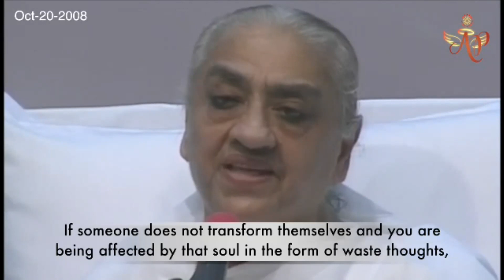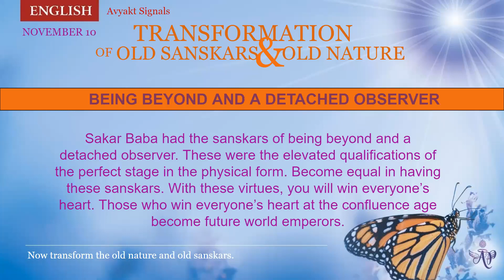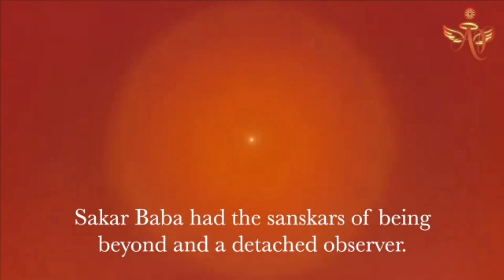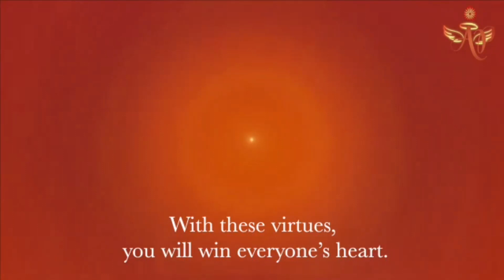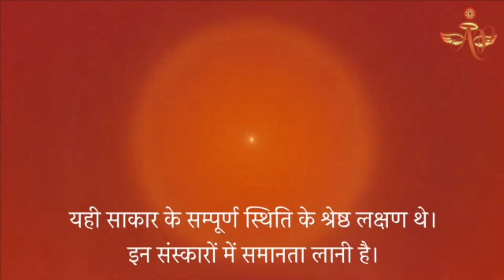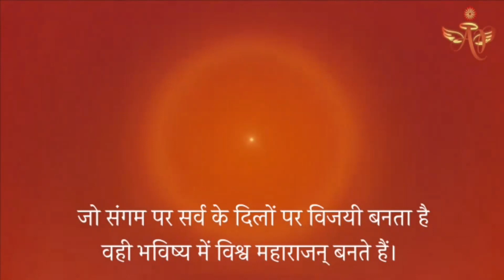Telugu November 9,2022 Mohini Didi Being Beyond and A Detached Observer #9